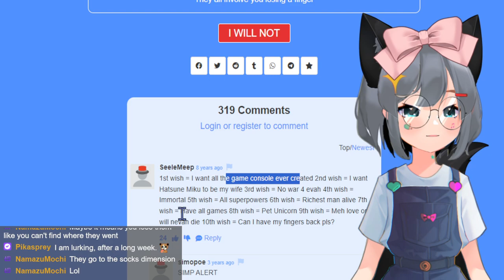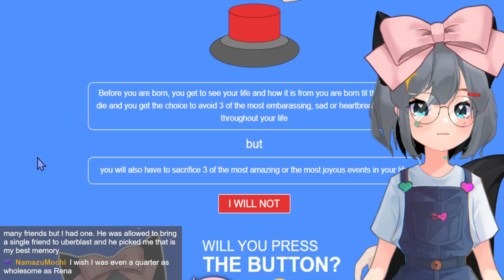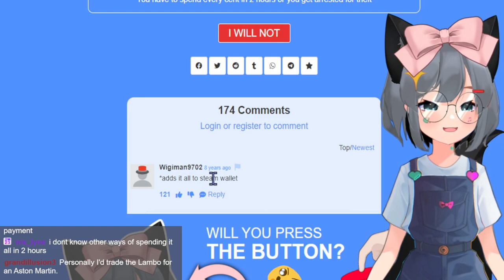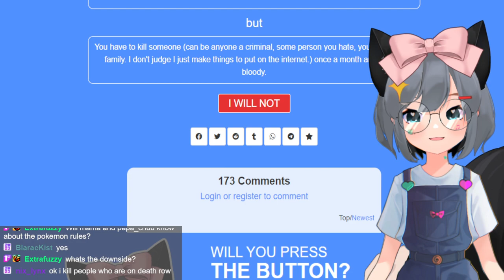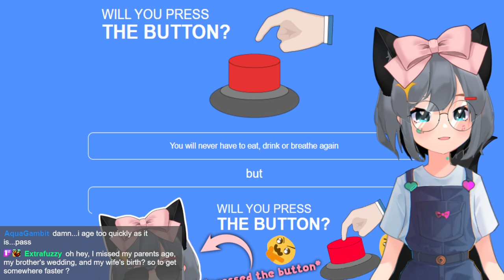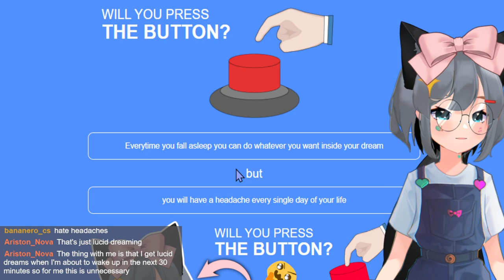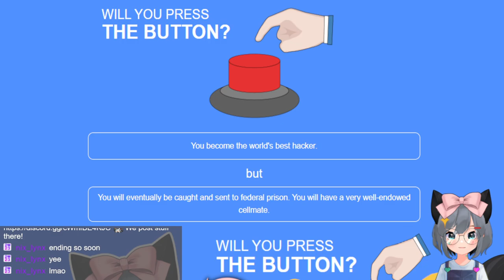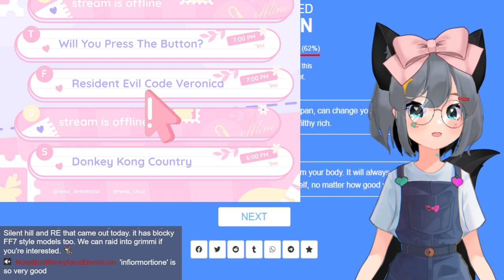【Will You Press The Button?】I love pressing buttons!!【Rena Dreamstar】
Hello! I'm Rena! I'm a fox girl VTuber who likes to have fun playing a variety of games!